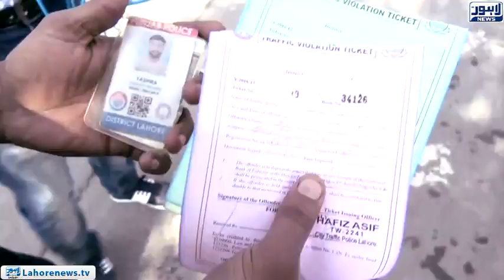Helmet price rise challenged in Lahore High Court